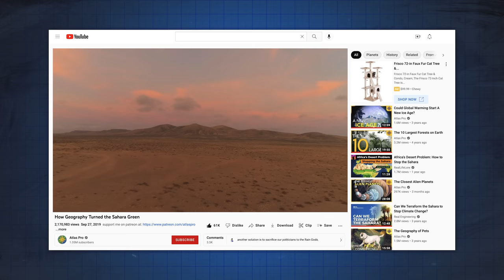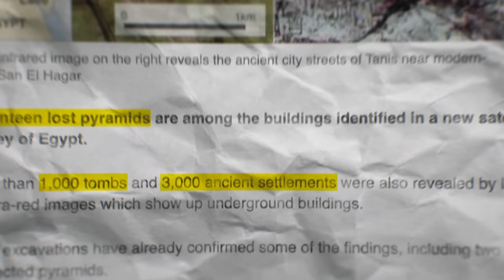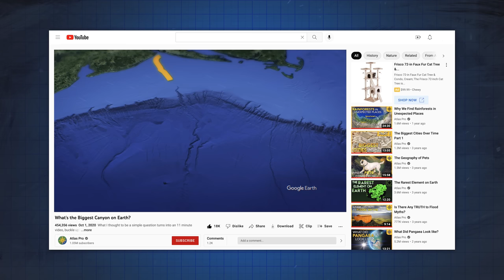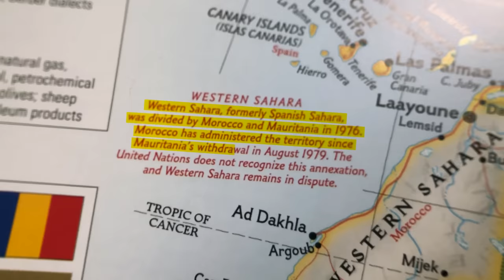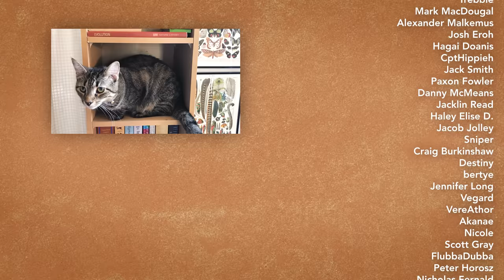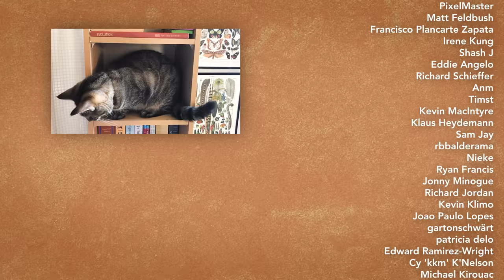Finding Africa's Lost River Valley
14,000 years ago, a seasonal monsoon turned the Sahara Desert into a vast savannah, where both people and animals lived in great numbers. Today we still know very little about the people who once lived here, but a series of recent discoveries might have brought us closer than ever before to uncovering the truth.